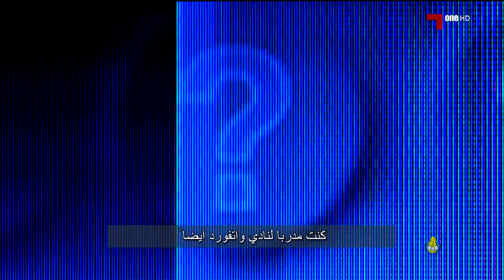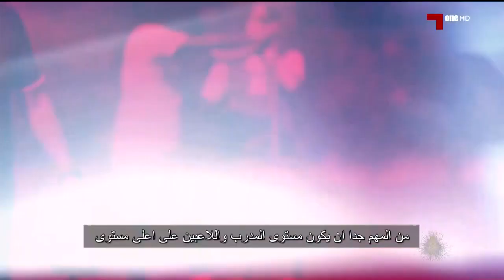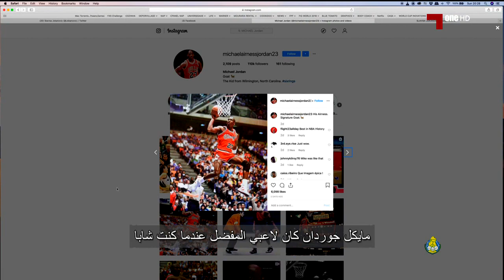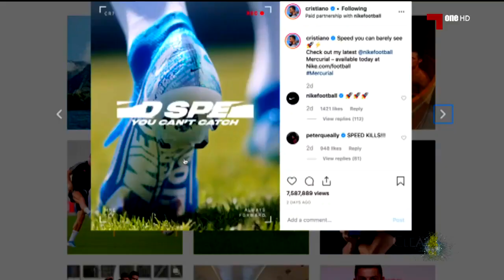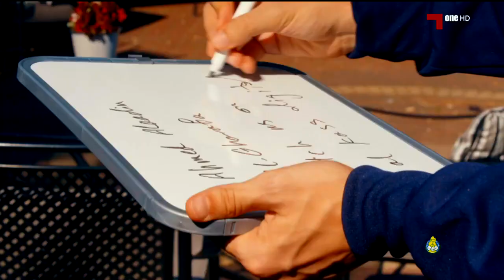: - ROAD TO 2020 ( الغرافة ) / 2019 - 08 - 08